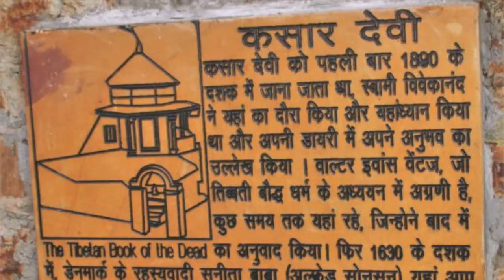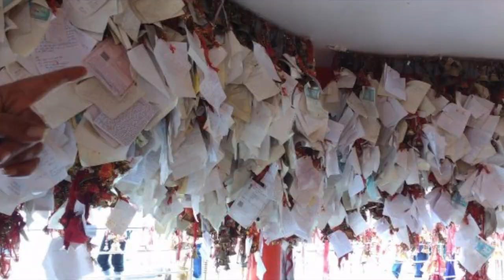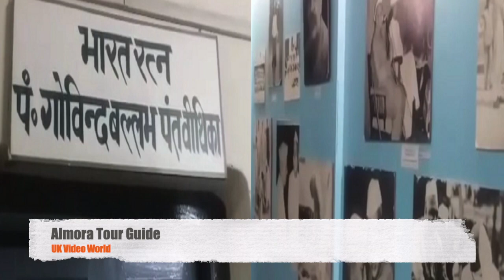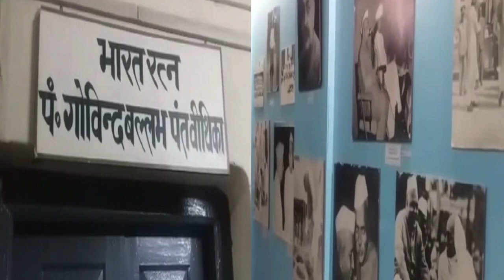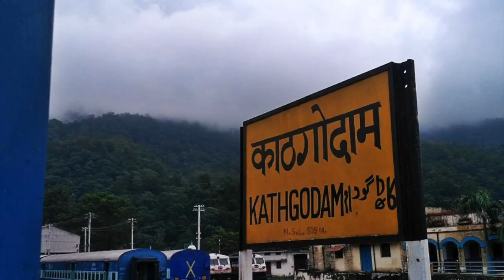Almora Tour And Travel Guide | Best Places to Visit | Best Time | Local Food | How to Reach Almora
अल्मोड़ा उत्तराखंड के कुमाऊँ क्षेत्र में स्थित एक जिला है |  अल्मोड़ा शहर अपनी समृद्ध सांस्कृतिक, शानदार हस्तशिल्प, स्वादिष्ट भोजन और सुन्दर वन्य जीवन के लिए दुनिया भर में प्रसिद्ध हैं। अल्मोड़ा हिल स्टेशन की यात्रा पर आने वाले पर्यटक इसकी खूबसूरती और आकर्षित कर देने वाले पर्यटन स्थलों को अपनी खूबसूरत यादो के साथ संजो कर ले जाते हैं। यह बर्फ से ढके हिमालय का एक अद्भुत दृश्य प्रदान करता है | हरे भरे सुंदर जंगलों से घिरा  अल्मोड़ा हिल स्टेशन समुद्र तल से लगभग 1638 मीटर की औसत ऊंचाई पर स्थित है और कश्यप पहाड़ी के ऊपर लगभग 5 किलोमीटर के क्षेत्र में फैला हुआ हैं |

सुयाल और कोसी नदी के बीच 5 किमी लंबी घोड़े की पीठ के आकर की पहाड़ी पर बसा अल्मोड़ा कुमाऊं क्षेत्र का बेहद चर्चित हिल स्टेशन है। अल्मोड़ा हिल स्टेशन के बारे में कम शब्दों में बयां करना बहुत ही मुस्किल हैं, इसकी खूबसूरती का अनुभव तो अल्मोड़ा हिल स्टेशन की शानदार यात्रा के बाद ही हो सकता हैं। आप अल्मोड़ा शहर और इसके पर्यटन स्थलों के बारे में जानना चाहते हैं तो हमारे इस video को अंत तक जरूर देखें |